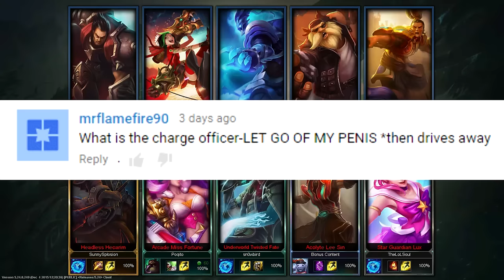JESUS AND MISS FORTUNE